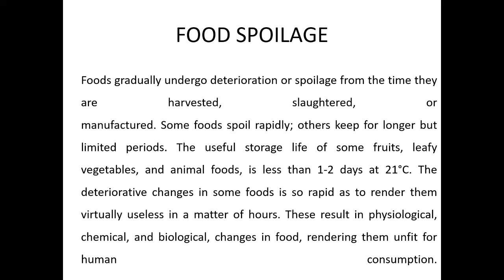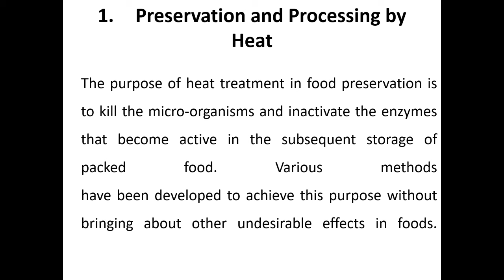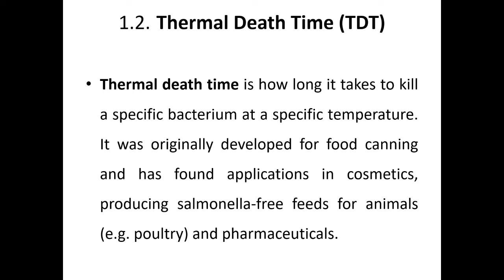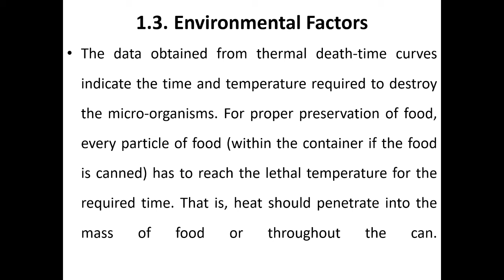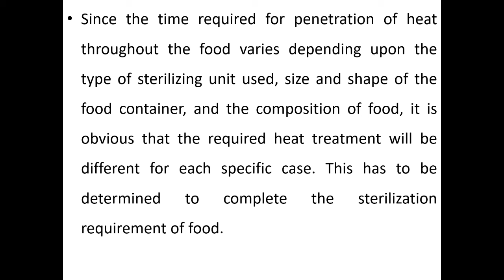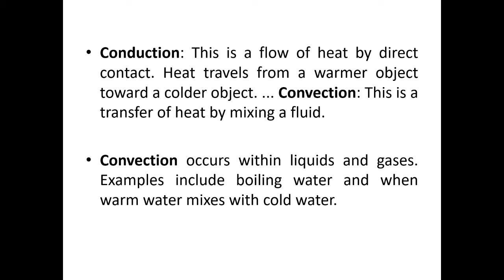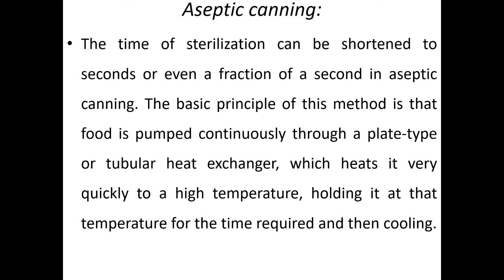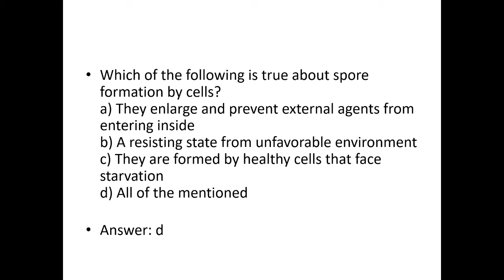FOOD TECHNOLOGY MCQS | FOOD SAFETY OFFICER 2024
foodtechnology fso2024 foodspoilage fsomcqs biologytutor keralapsc fsocoaching fsoclassesmalayalam. fso classes malayalam. Foods gradually undergo deterioration or spoilage from the time they are harvested, slaughtered, ormanufactured. Some foods spoil rapidly; others keep for longer but limited periods. The useful storage life of some fruits, leafy vegetables, and animal foods, is less than 1-2 days at 21°C. The deteriorative changes in some foods is so rapid as to render them virtually useless in a matter of hours. These result in physiological, chemical, and biological, changes in food, rendering them unfit for human consumption.Food Spoilage
Food spoilage is the process by which food deteriorates to the point where it is no longer safe or pleasant to eat. It can occur due to the growth of microorganisms, chemical reactions, or physical factors. Spoilage results in changes in taste, odor, appearance, and texture, often rendering the food unappetizing or unsafe.

Causes of Food Spoilage
Microbial Growth:

Bacteria: Certain bacteria, such as Salmonella, E. coli, and Clostridium botulinum, can cause spoilage and foodborne illness.
Yeasts and Molds: Yeasts contribute to spoilage by fermenting sugars, causing off flavors and aromas, while molds can grow on surfaces, producing toxins like aflatoxins.
Enzymatic Activity:

Enzymes naturally present in food can catalyze reactions that lead to spoilage, such as ripening, browning, or softening, especially in fruits and vegetables.
Chemical Reactions:

Oxidation: Exposure to oxygen can cause fats to become rancid, leading to off-flavors and odors.
Hydrolysis: Breakdown of food molecules (like fats breaking down into fatty acids) can contribute to spoilage.
Physical Factors:

Temperature and Humidity: High temperatures and moisture accelerate microbial growth and spoilage rates. Inadequate storage and handling are also major factors.
Canning
Canning is a preservation method that involves processing food in sealed containers to extend shelf life by destroying or inhibiting microorganisms that cause spoilage and illness. It’s particularly effective for a variety of foods, including fruits, vegetables, meats, and ready-to-eat meals.

The Canning Process
Preparation:

Foods are cleaned, peeled, cut, or blanched to remove enzymes and prepare them for packing.
Filling:

Food is placed in jars or cans, which are then filled with a liquid (such as water, juice, or brine) to ensure heat transfer and preserve flavor and texture.
Exhausting:

Air is removed to create a vacuum, which prevents oxidation and helps seal the container effectively.
Sealing:

Containers are sealed with lids or caps designed to prevent air from re-entering after the heating process.
Heat Processing:

Canning uses heat to kill harmful bacteria, yeasts, and molds, as well as spores of Clostridium botulinum, which can cause botulism. Heat is applied at different intensities depending on the food type:
Water Bath Canning (for high-acid foods like fruits): Processed at boiling point.
Pressure Canning (for low-acid foods like vegetables and meats): Processed under high pressure at temperatures above boiling to ensure destruction of botulinum spores.
Cooling and Storage:

After heat treatment, cans are cooled to allow the formation of a strong vacuum seal. Once cooled, canned products can be stored for months or even years in a cool, dry place.
Benefits of Canning
Extended Shelf Life: Canning can preserve food for long periods, often one year or more.
Safety: Properly canned foods are free from pathogens like Clostridium botulinum, which can cause serious illness.
Nutrient Retention: Canning retains most of the food’s original nutrients, especially when handled carefully.
Convenience: Canned foods are ready to eat or require minimal preparation.
Challenges and Considerations in Canning